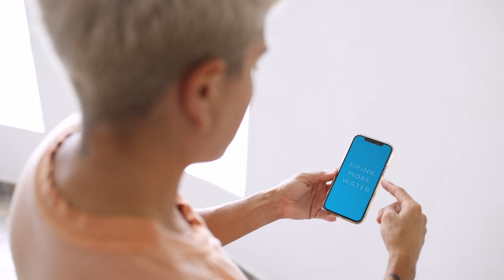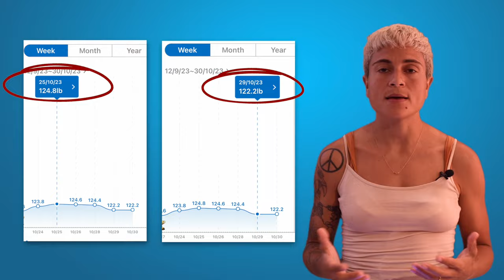Weight Loss, Failure & Clarity | Week 1 Hydration Challenge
I will be taking on a challenge of drinking 3 liters of water (minimum) for 30 days. I will be documenting my results and I'm hoping to cure the bags under my eyes, stop cramping during racing and develop good drinking habits.